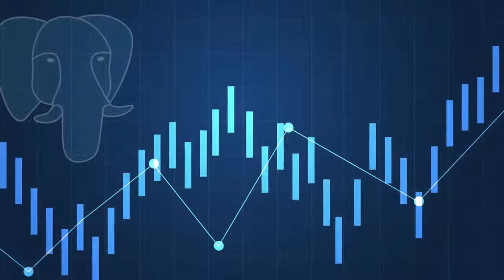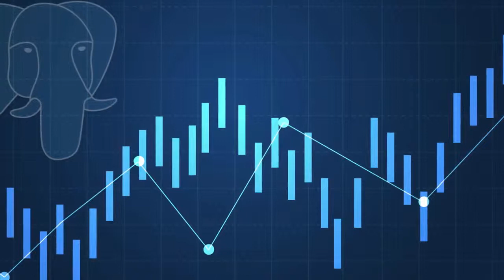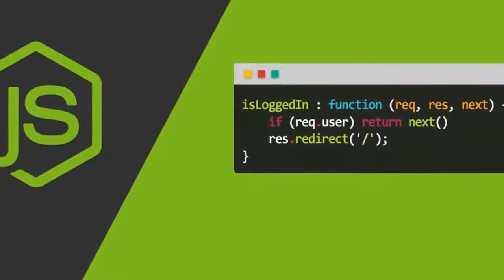Los mejores Lenguajes de Programación para Web. Openinnova